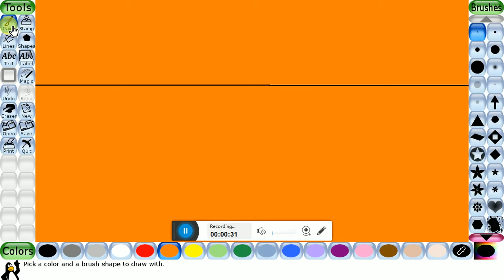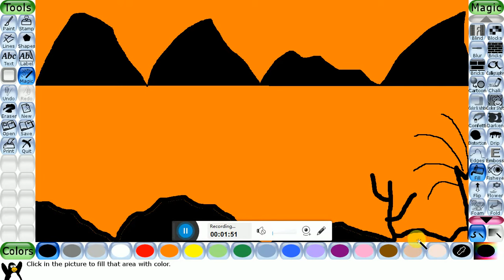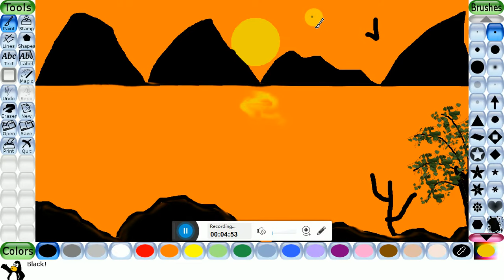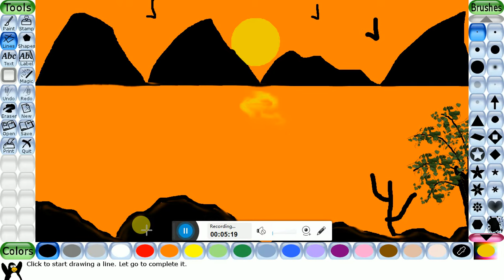Beautiful Sunset Drawing in Tux Paint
Learn how to draw sunset in Tux paint very easily